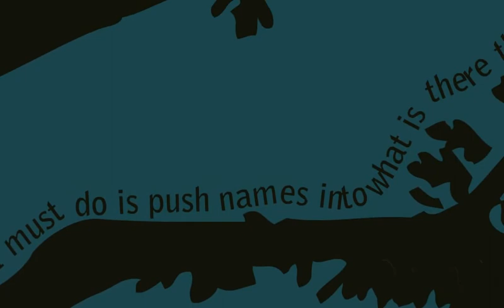Knives in Hens Trailer 2 (January 2012)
Check out what others have said about David Harrower's Knives in Hens, the newest production at Theatre Exile, staged in the environmentally-immersive Studio X.

Written by David Harrower
Directed by Brenna Geffers